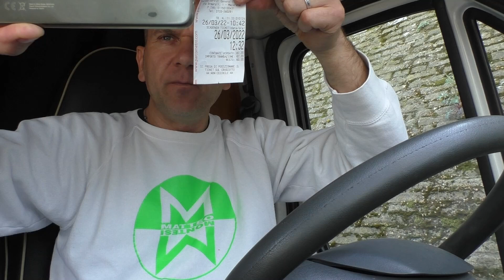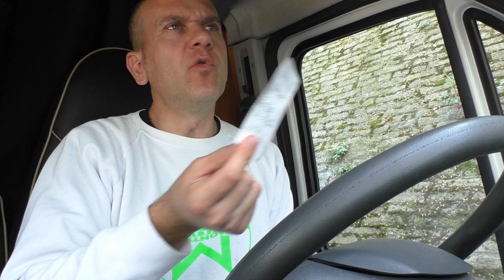AGRARIA VERSO MACERATA 26 MARZO 2022